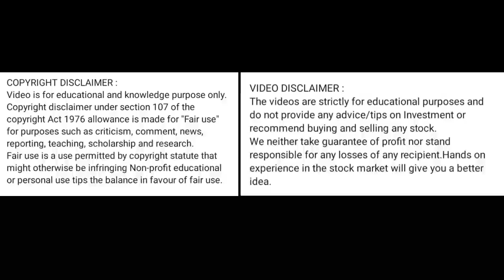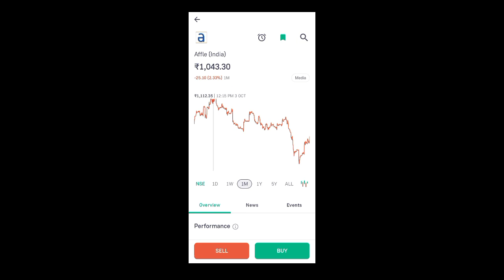affle india share news today l affle india share price today l affle india share news l affle india